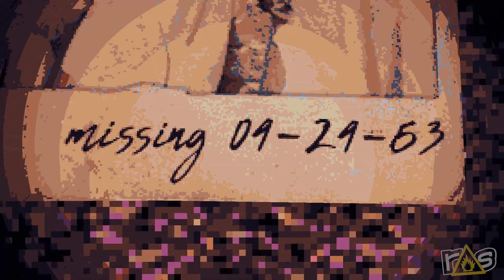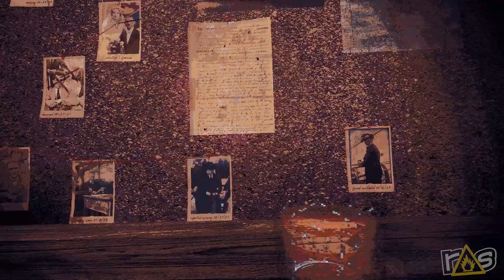CULTIC (The Asylum 2022) - Day 1 with Jason Murphy!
It's HALLOWEEN TIME here at Rage Select, and that can only mean the return of THE ASYLUM... and this year Jason and Jeff are checking out all of the best indie horror game that Steam has to offer starting with the ultra-violent mayhem of CULTIC!

Jason Murphy is the GM of ROLL FAST//DICE HARD, a weekly horror/comedy TTRPG series. Come hang out with the Roll Fast gang every Thursday night at 9PM CST.